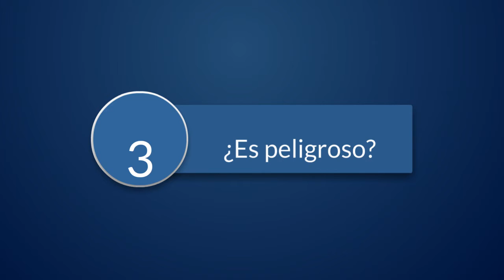Flores de Bach, Terapía de Masajes Granada, Rosa torices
¿Que son las Flores de Bach?

El Centro de Masajes "MasajesGranada" Te lo cuenta en su post.

Las Flores de Bach son una flor o conjunto de plantas que se usar para hacer una terapia totalmente natural para mejorar la calidad de vida mediante los extracto y propiedades de las plantas de Bach ofrecen a través de sus aceites de las flores.

En el Masaje y en nuestro Centro de Masaje en Granada, los granadinos pueden conocer las flores de Bach , una serie de esencias naturales utilizadas para tratar diversas situaciones emocionales, como miedos, soledad, desesperación, estrés, depresión, obsesiones, etc.

Si quieres saber más visita el post